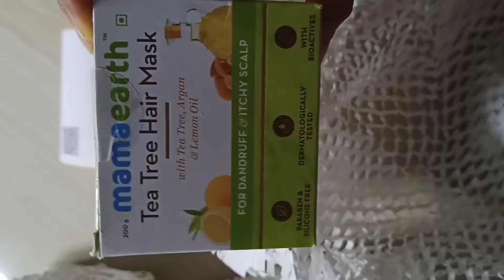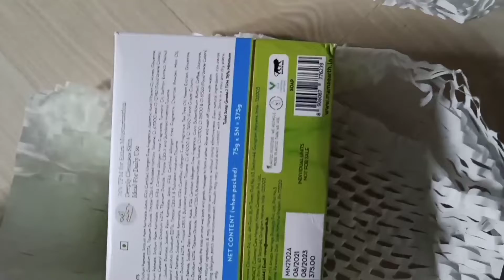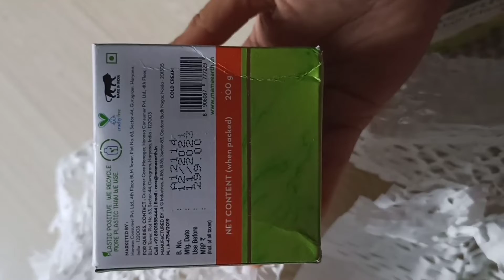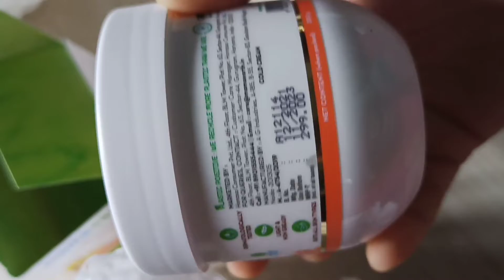Unboxing and Review of Mamaearth 3-Products#antidandraffhairmask#bathingsoaps#moisturizingcream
This video is not  sponsored, it's my honest review about the products cause I have used these products.So if you want to use chemical free products,you can use these natural products.